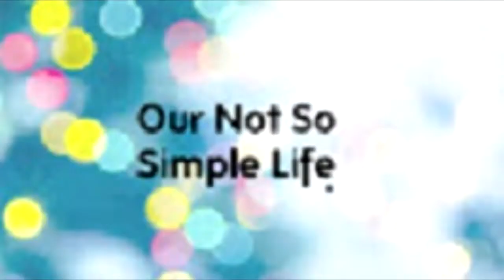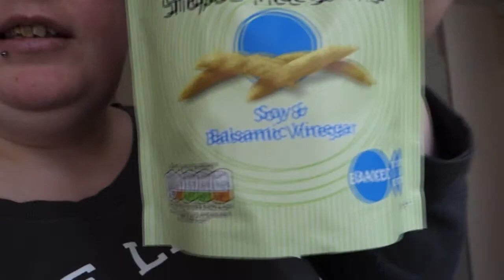food shopping day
welcome to todays vlog